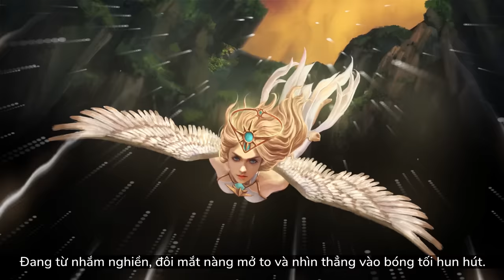LAURIEL THÁNH QUANG SỨ - KHI MỘT THIÊN SỨ SỢ BAY - Garena Liên Quân Mobile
[CỐT TRUYỆN] LAURIEL THÁNH QUANG SỨ - KHI 1 THIÊN SỨ SỢ BAY

👼 Mang trong mình dòng máu thiên sứ 6 cánh trong truyền thuyết, Lauriel được kỳ vọng sẽ hoàn thành sứ mệnh tương lai diệt trừ những thế lực đen tối.

😰 Thế nhưng trái với kỳ vọng ấy, Lauriel lại có nỗi ám ảnh cực kì khủng khiếp đối với một thiên sứ: SỢ ĐỘ CAO

🚫 Một thiên sứ không thể bay? Vậy nàng sẽ làm gì để khẳng định bản thân mình?